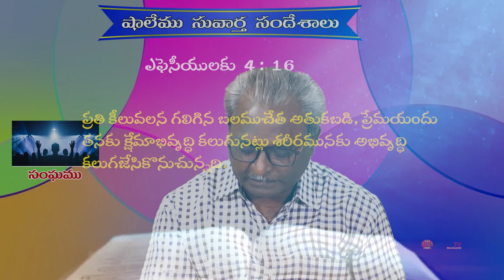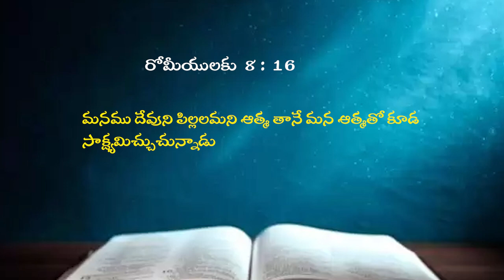KAILE VIJAYBABU GARU 24 09 24